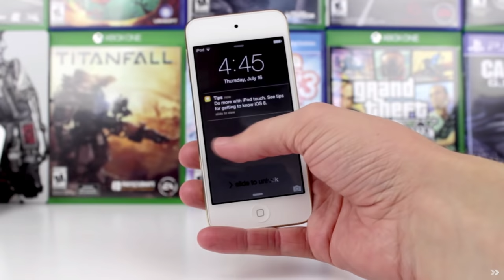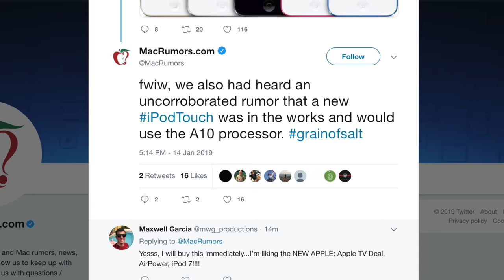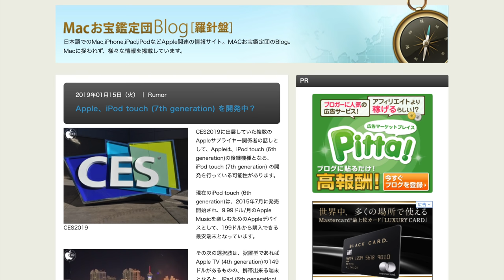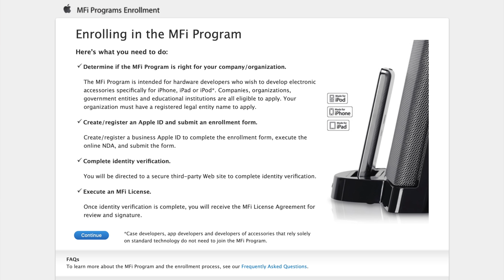New iPod Touch 7th Generation Rumors! Coming Soon?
After four years of near radio silence, new sources report that a 7th generation iPod touch could be on the horizon. Plus, the 2019 iPhones may feature USB-C ports! Will you be picking up a new iPod touch in 2019?